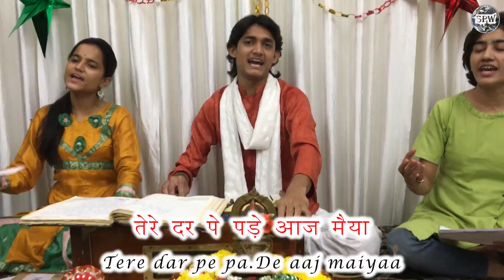माता की क़व्वाली - Tere Dar Pe Pade Aaj Maiya | राग भैरवी व ताल दादरा Navratri Special Qawwalii SPW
Writer-Composer: Pandit Avadhkishor Pandey
Singer: Master Nishad
Dholak Accompanist: Ashok Rao
Flute Accompanist: Pranjul Garg
Vocal Support: Himja, Harija, Akansha, Priti, Sanjana, Rudram & Krishna

Lyrics:-
जैकारा शेरावाली का
जैकारा शेरावाली का
जैकारा खप्पर वाली का
काली कलकत्ते वाली का

बना दे मिटा दे तेरे हाथ हैं
गिरा दे उठा दे तेरे हाथ हैं
कि चरणों में तेरे मेरा माथ है
तेरे दर पे पड़े आज मैया

तेरे ही भरोसे चला हूँ सफ़र में
नहीं कोई साथी मिला है सफ़र में
बहुत चल रही आज उलटी हवाएँ
ये मेरे क़दम ना कहीं डगमगाएँ
तेरा नाम लेकर चला कारवाँ ये
तेरा साथ हो तो कटेगा सफ़र ये
लगा दे हमारी उधर पार नैया

तेरे दर पे जो आज आया हूँ
अपने मन में मुराद लाया हूँ
मेरी झोली भी खाली लाया हूँ
इसको भर के ले जाने आया हूँ
तू भर दे, न भर दे तेरे हाथ हैं
तू अपना या ठुकरा तेरे हाथ हैं
और अपनाएगी जो तो क्या बात है

Jaikaaraa sheraawaalii kaa
Jaikaaraa maa.n kaalii kaa
Jaikaaraa khapparwaalii kaa
Kaalii kalkatte waalii kaa

Banaa de MiTaa de tere haath hai.n
Giraa de uThaa de tere haath hai.n
Ki charno.n me.n tere meraa maath hai
Tere dar pe pa.De aaj maiyaa

Tere he bharose chalaa huu.n safar me.n
Nahii.n ko.ii saathii milaa hai safar me.n
Bahut chal rahii aaj ulTii hawaa.e.n
Ye mere qadam naa kahii.n Dagmagaa.e.n
Teraa naam le kar chalaa kaarvaa.n ye
Teraa saath ho to kaTegaa safar ye
Lagaa de hamaarii udhar paar naiyaa

Tere dar pe jo aaj aayaa huu.n
Apne man me.n muraad laayaa huu.n
Merii jholii bhii khaalii laayaa huu.n
Is ko bhar ke le jaane aayaa huu.n
Tuu bhar de, na bhar de tere haath hai.n
Tuu apnaa yaa Thukraa tere haath hai.n
Aur apnaa.e.gii jo to kyaa baat hai